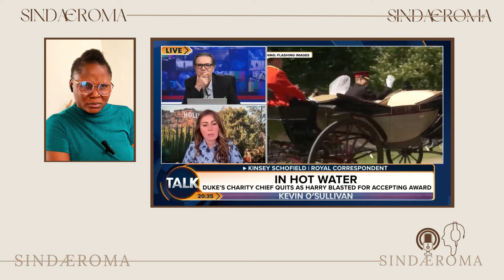Good Brand? Prince Harry's Charity Chief Sensationally QUITS In Wake Of Pat Tillman Award Scandal!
♛ Hello Sindafam,

Prince Harry's Charity Chief Sensationally QUITS In Wake Of Pat Tillman Award Scandal!

তততততততততততত︵‿︵‿୨♡୧‿︵‿︵⳾⑅❀⑅❀⑅❀⑅❀⑅❀⑅*⳾
-ˋˏ✄┈┈┈┈┈┈┈┈┈┈┈┈┈
✁ Original Video ✦
➥ I do not take any ownership of the music, graphic images, songs, or videos displayed in this video.

Tags ☟